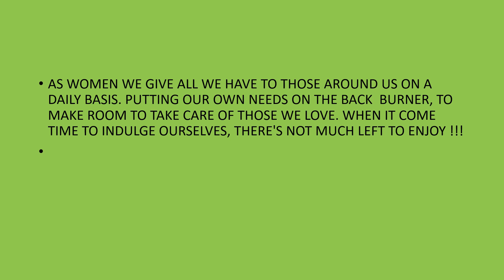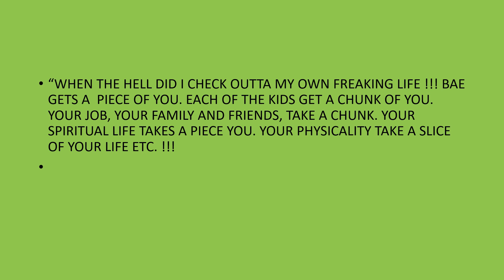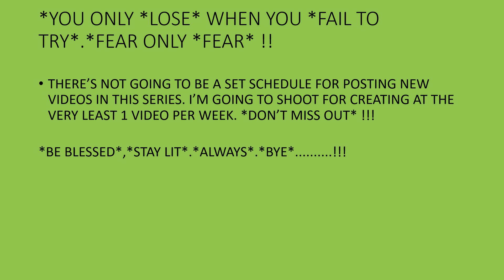*A LIL SOMETHING JUST FOR THE LADIES* (UPCOMING NEW SERIES) !!!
*THE YEAR OF THE FEMALE *YOUTUBER* SERIES VIDEO (NEW VIDEO ALERT) !!!